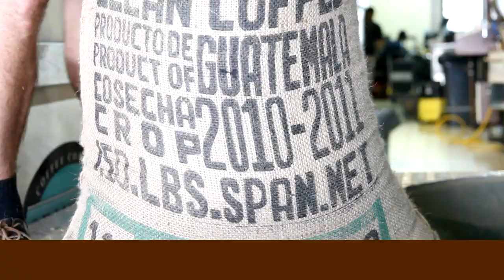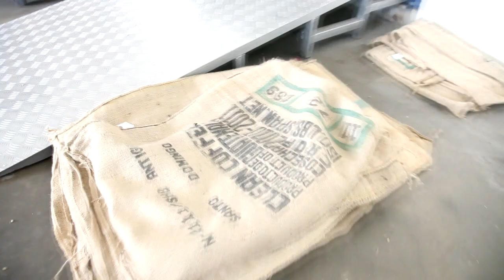SHARE Behind the scenes: The essence of Roasting the Magic Blend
Roasting coffee transforms the chemical & physical properties of green coffee beans into roasted coffee products. The roasting process is what produces the characteristic flavor of coffee by causing the green coffee beans to expand & to change in colour, taste, smell & density. (From Wikipedia)